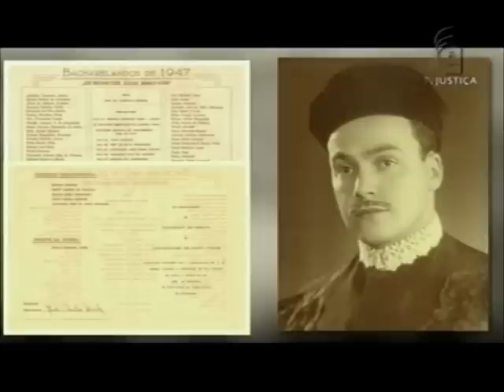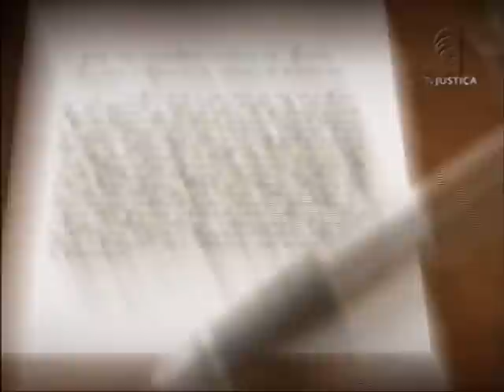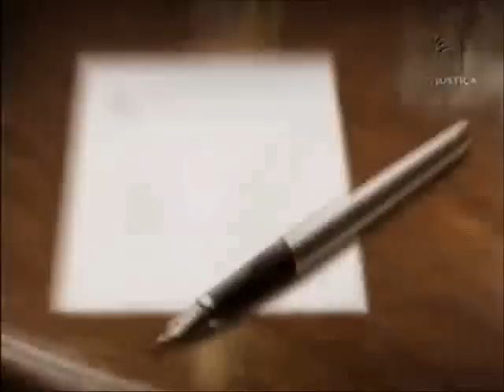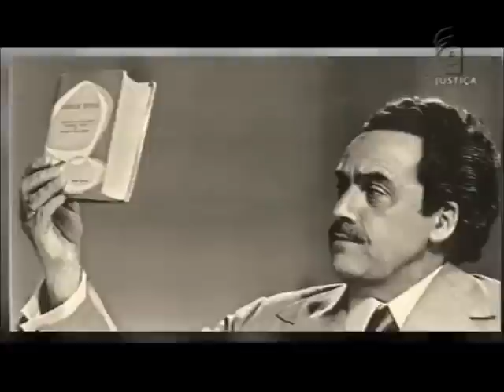Espaço Memória - Paulo Brossard (02/04/12) 1/2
No Espaço Memória desta semana, o jornalista Pedro Del Picchia conversa com o ministro aposentado do Supremo Tribunal Federal, Paulo Brossard. Ele nasceu em Bagé, Rio Grande do Sul, em 1924 e marcou a história do Brasil durante o regime militar. Na TV Justiça, o ministro relembra os primeiros anos na carreira jurídica e o ingresso na política. Paulo Brossard foi deputado estadual e federal. Também ocupou uma cadeira no Senado, onde seus discursos se tornaram históricos.

Brossard foi nomeado ministro do Supremo Tribunal Federal pelo então presidente José Sarney, por decreto de 13 de março de 1989. Tomou posse a 5 de abril seguinte. Em 13 de maio de 1993, assumiu o cargo de vice-presidente, eleito por seus pares. Foi aposentado, por implemento de idade, aos 24 de outubro de 1994, depois de mais de cinco anos e meio de atuação, deixando significativa e brilhante contribuição para a jurisprudência do STF.